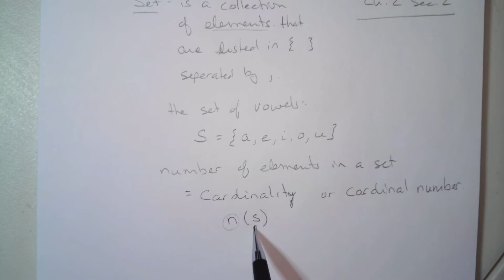MATH 1350 CH 2 SEC 2 LECTURE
This video covers the Lecture for my MATH 1350 course. It covers Chapter 2 Section 2.